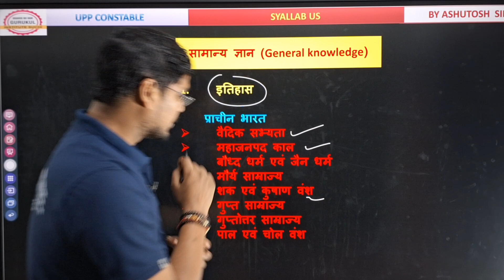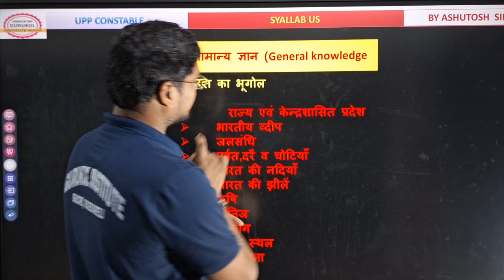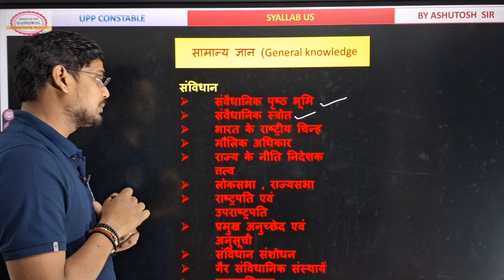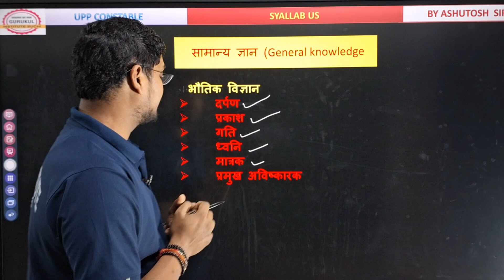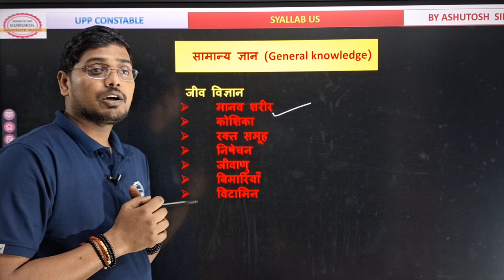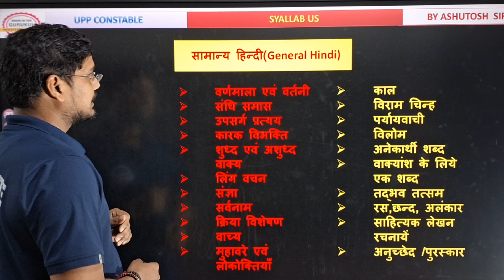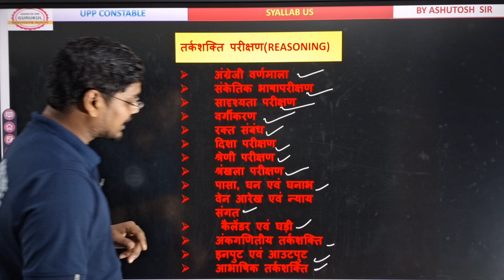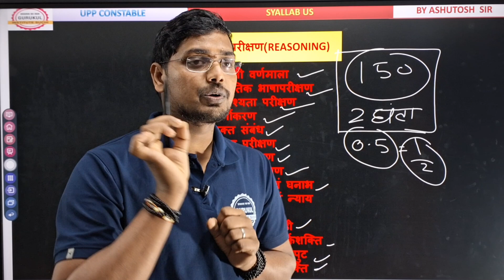U.P POLICE Constable syllabus &exam pattern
a
up police syllabus 2022
u.p police constable syllabus
a
2023
up police hindi syllabus
up police si syllabus
up police assistant operator
syllabus
up police ka syllabus 2023
up police syllabus pdf
up police syllabus 2024up police previous year question paper
up constable previous year question paper
upp previous year paper
up police ka paper
up police paper
up police constable exam paper 2020
police ka paper
up police ka paper kaisa aata hai
up police constable question paper 2020
up police model paper
up police previous paper
up police ka model paper
up police constable ka paper
uppolice exam paperupp ka paper
police ka paper kaisa hota hai
upp model paper
upp paper
upp question paper
up police
up police constable previous year question
paper
police paper
up police 2018 ka paper
up police reasoning
up police question paper 2022
up police paper 2018
up police test paper
up constable paper
upp
upp previous year question paper
previous year up police constable paper
uD Dolice ka previous baper
by Ashutosh sir
gurukul gurukulinstitutesuchi